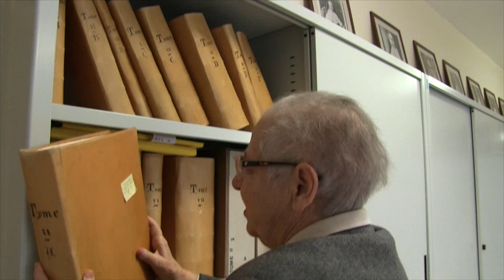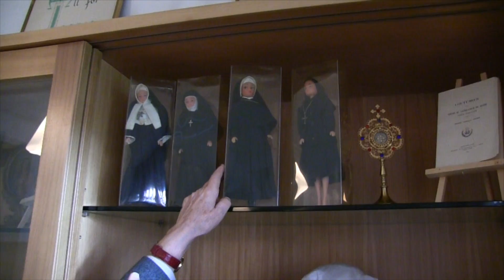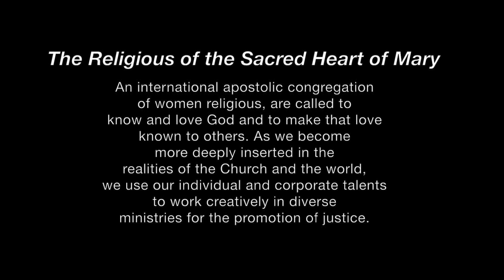John Bosco Goria